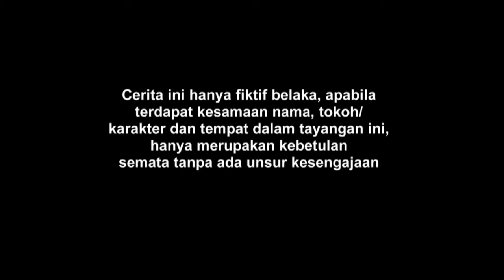FTV Kupanjat Pinang Demi Cinta